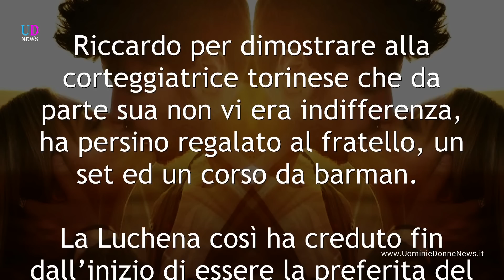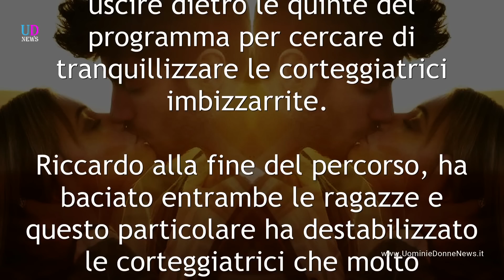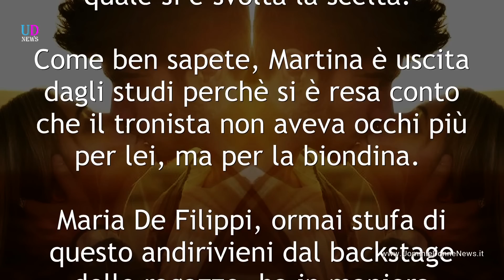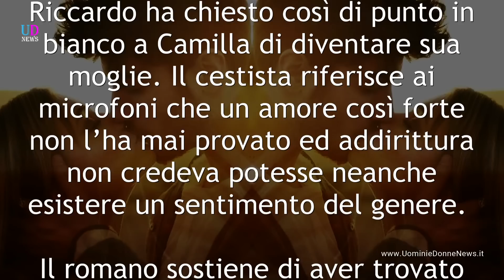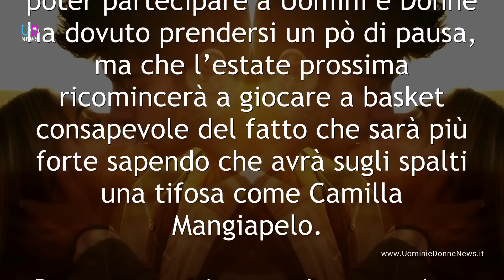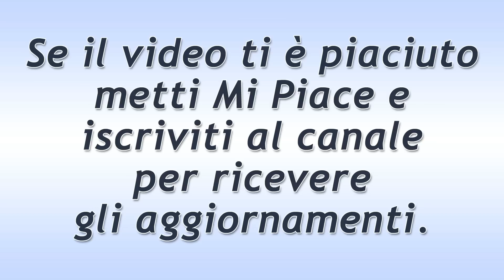Riccardo Gismondi e Camilla Mangiapelo. Proposta di matrimonio.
Credevate che la loro storia d'amore fosse una bufala? Ed invece no, perchè il tronista Riccardo Gismondi ha chiesto la mano a Camilla Mangiapelo! Vi sveliamo che cosa è accaduto!